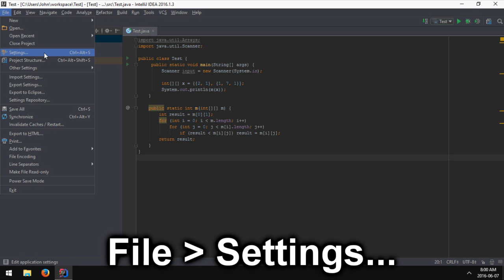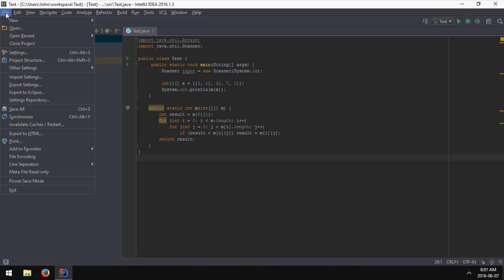IntelliJ IDEA: How to Permanently Turn On Line Numbers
A tutorial on how to permanently turn on line numbers in IntelliJ IDEA and other JetBrains IDEs.